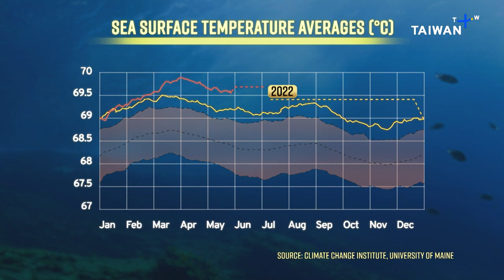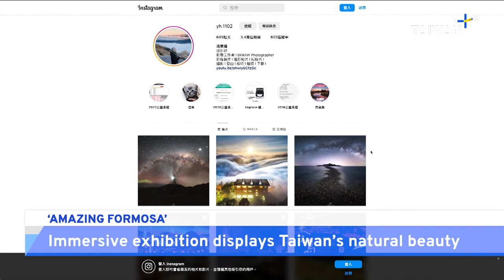Record-Breaking Ocean Heat, What's Up Taiwan – News at 08:00, June 5, 2023 | TaiwanPlus News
In today's show:
- Record-Breaking Ocean Temperatures
- Bees Help Sponge Gourd Farmers
- Poached Rhino Beetles in Central Taiwan
- New Moray Eel Species Discovered
- "Amazing Formosa" Immersive Photo Exhibition
- Taichung’s Rainbow Village Reopens
- Taiwan Team for 2023 Universiade Announced

🎙 Anchor: Ethan Liu